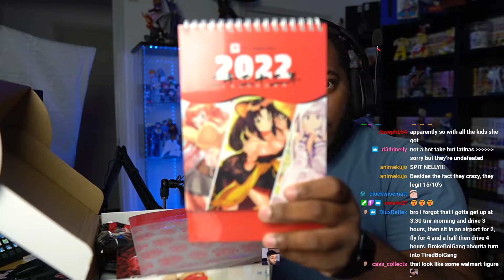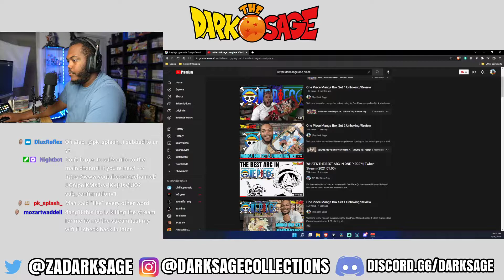HOT TAKES NIGHT! Get your butt up, AND DEBATE! [Twitch Stream 2022.07.28]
This was streamed on Jul 29 2022